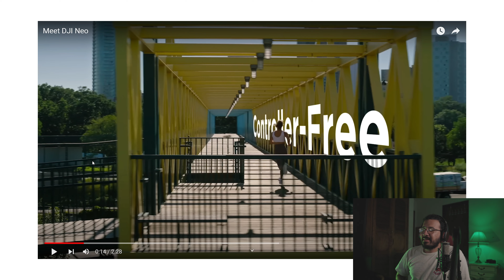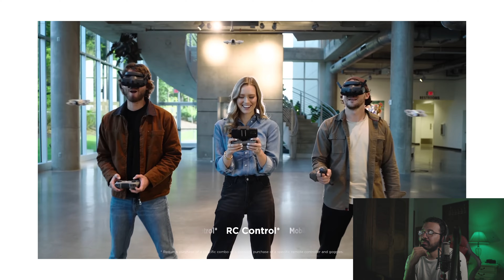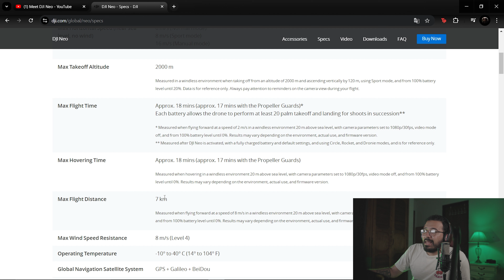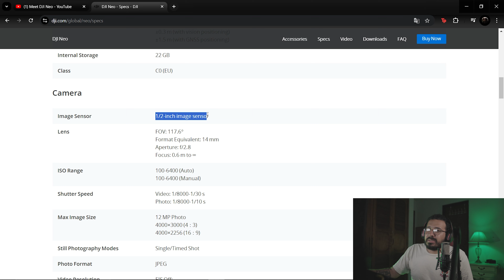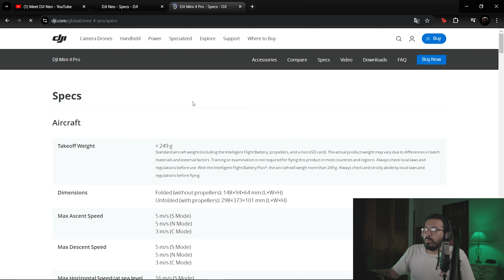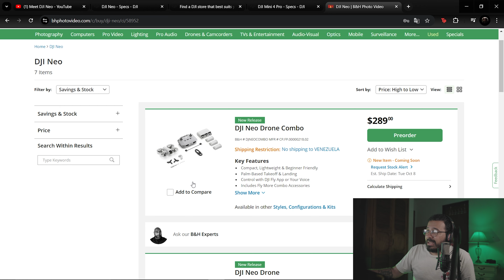DJI NEO - ¿REALMENTE VALE LA PENA?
En este video vamos a analizar el más reciente lanzamiento de DJI, el DJI NEO y te daré mi opinión sincera al respecto

Guarda este video, comenta y comparte